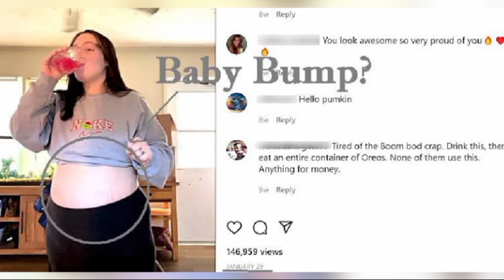Pumpkin shows off her body in a video six months after giving birth to her second child.